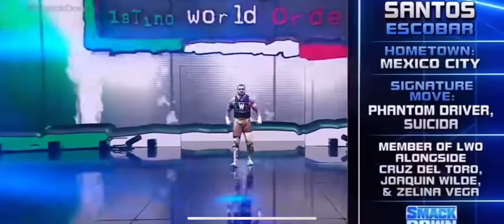Santos Escobar Gets attacked By Austin Theory!!! WWE SMACKDOWN 8/11/2023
WWE SMACKDOWN 8/11/2023 sANTOS Escobar gets attacked by Austin Theory!!! This is one of the wwe incidents trending right now!